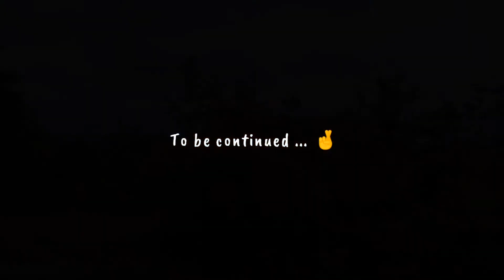The Prospect Mountain Veterans Memorial Highway | 3 View Points | Visit in Fall 🍂 | New York | USA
This is part 1 of the road trip along the Prospect Mountain Veterans Memorial Highway in upstate New York during Fall 2021.  This includes the 3 viewpoints captured along the way to the peak.  The view was amazing. You may enjoy this as a virtual trip to the summit.

"The Prospect Mountain Veterans Memorial Highway is a parkway located in the town of Lake George, New York. The road is 5.88 miles (9.46 km) long, starting at the U.S. Route 9 (US 9) and New York State Route 9N (NY 9N) concurrency and ending at the peak of Prospect Mountain. "